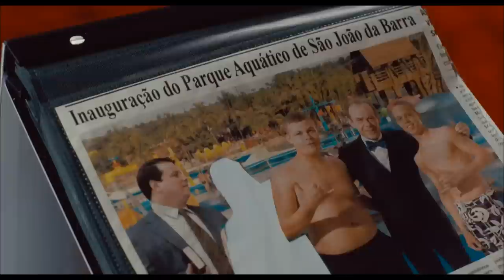Giovanni Improtta | Trailer | 17 de maio nos cinemas